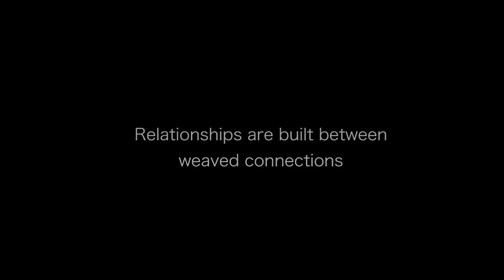Arrows Trailer (IUF 2013 Finalist for Experimental)